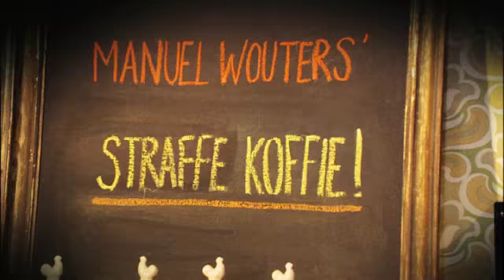Passe-vite - Straffe Koffie - Black Beauty